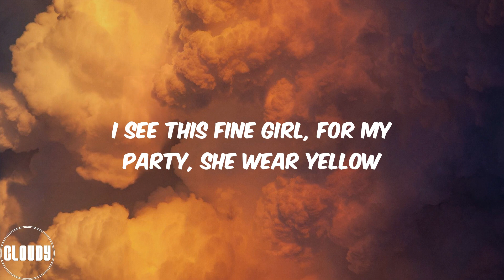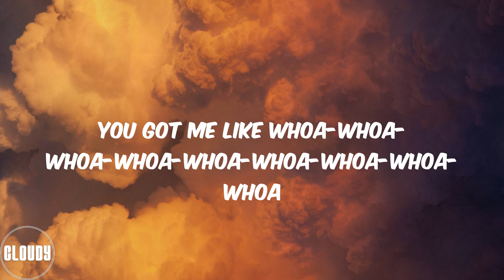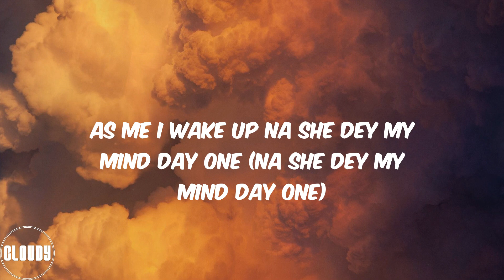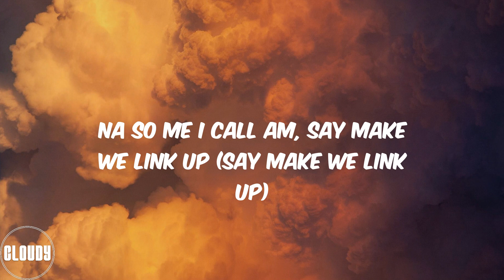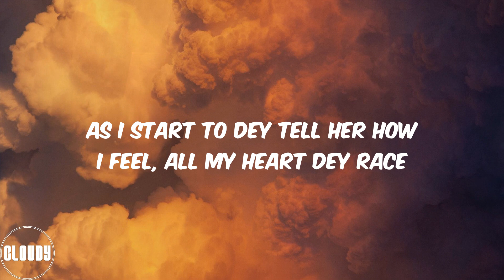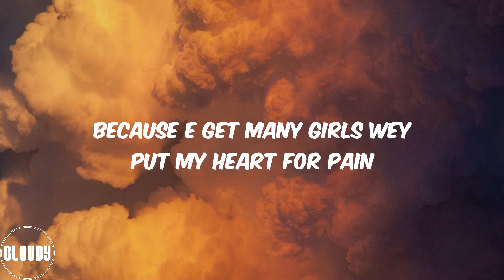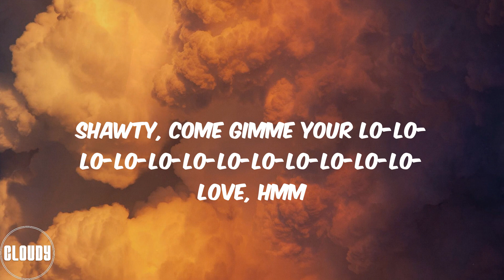Rema - Calm Down (Lyrics)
(Vibez)
Another banger